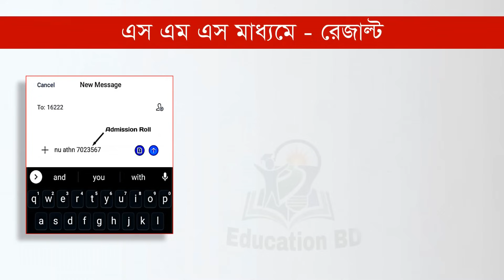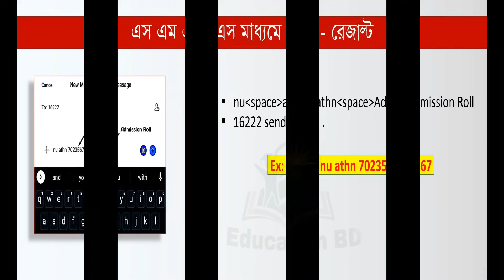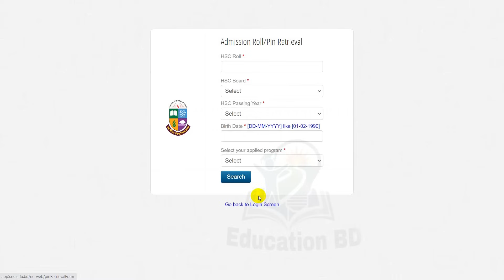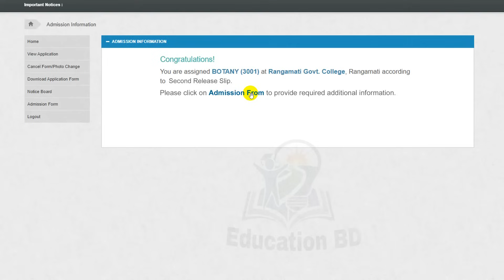অনার্স ভর্তি ২য় রিলিজস্লিপের RESULT দেখার পদ্ধতি। 2nd Release Slip Result Check ✅